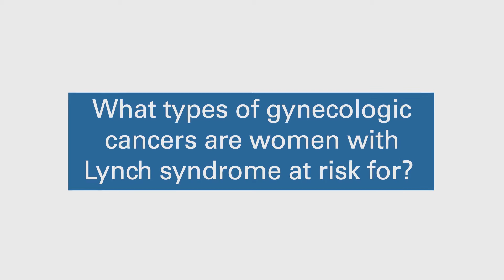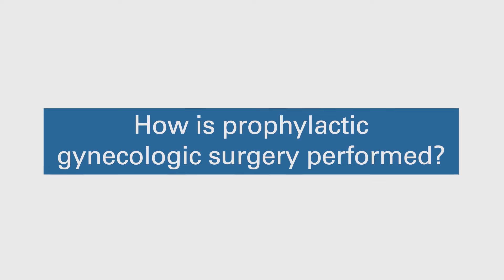Risk-Reducing (Prophylactic) Gynecological Surgery in Lynch Syndrome | Dana-Farber Cancer Institute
Colleen Feltmate, MD, a gynecologic oncologist at Dana-Farber Brigham Cancer Center, operates on women with gynecologic cancers and also performs prophylactic surgeries. She describes the types of gynecologic cancers that women with Lynch syndrome are at risk for, and the decision-making process for undergoing risk-reducing (prophylactic) surgery to prevent cancer.